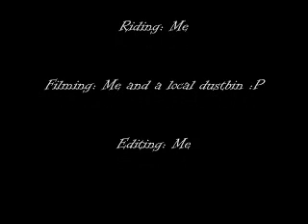unicycling on the Kemmelberg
unicyling on the kemmelberg in West-vlaanderen!